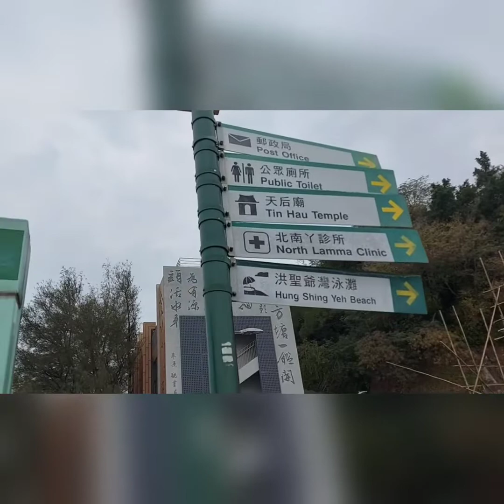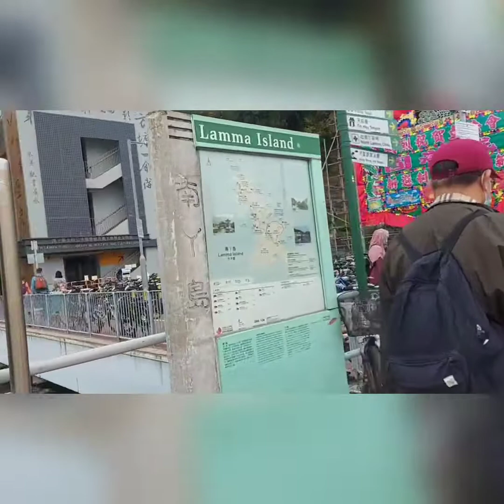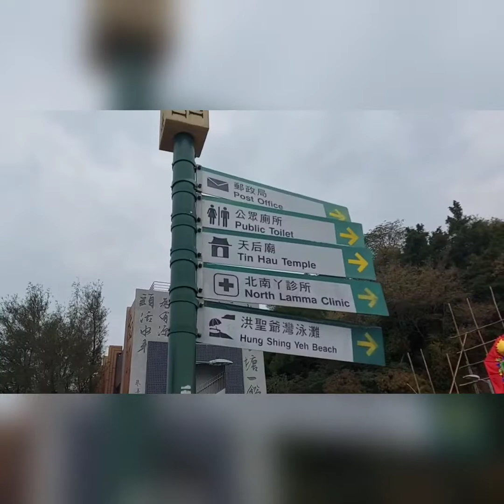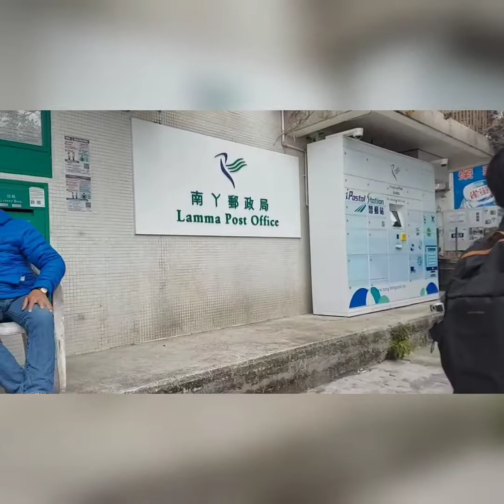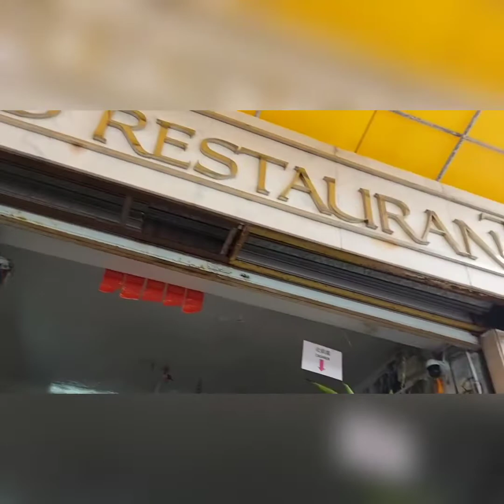LIBURAN TAHUN BARU 01 JANUARY 2022 // EXPLORE LAMMA ISLAND PART 1